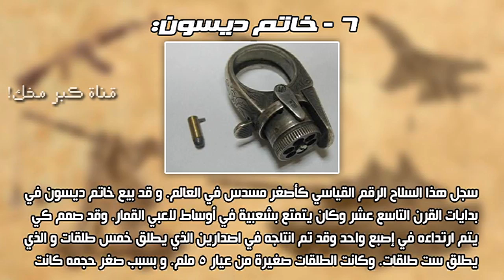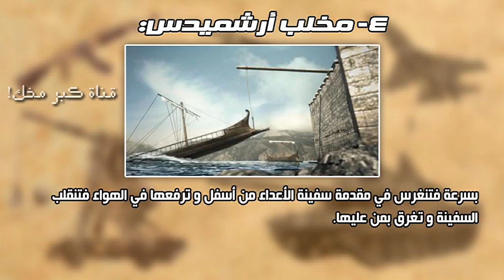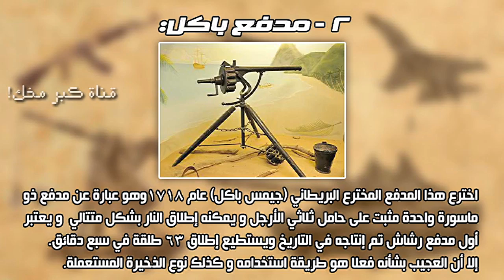أغرب ١٠ أسلحة اخترعها البشر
مند فجر التاريخ لم يتوقف البشر عن اختراع أسلحة و أدوات قتل للقضاء على الأعداء و للتخلص من المنشقين و المعارضين. و في هذا الفيديو نلقي نظرة سريعة على أغرب ١٠ الأسلحة التي فكر علماء بل و أفراد عاديون و حتى أطباء أسنان في تصميمها! مشاهدة ممتعة :)